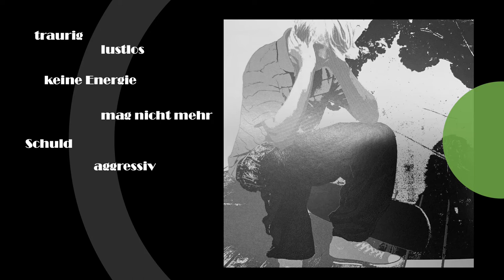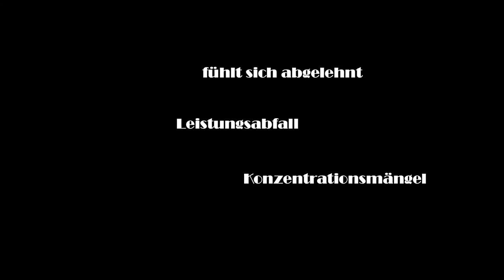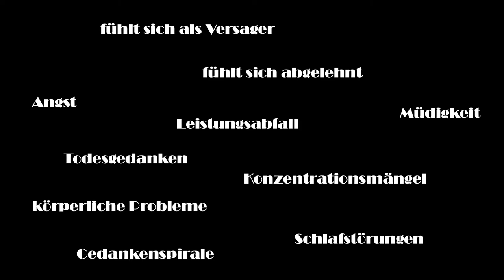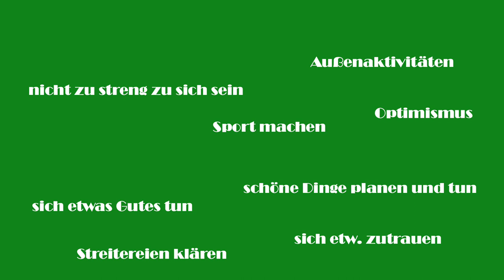Ka'Tha erzählt: Paul ganz unten - Depressionen bei Jugendlichen verstehen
Eine Präsentation der Broschüre "Paul ganz unten" der
LMU Klinik und Poliklinik für Kinder- und Jugendpsychiatrie, Psychosomatik und Psychotherapie
Direktor: Gerd Schulte-Körne
Nußbaumstraße 5a
80336 München

Die Broschüre kann bestellt werden.